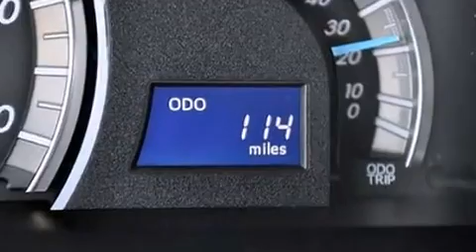2013 Toyota Camry SE V6 in Stafford, VA 22554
Toyota of Stafford
95 Garrisonville Road
in Stafford, VA 22554

Discerning drivers will appreciate the 2013 Toyota Camry. This 4 door, 5 passenger sedan is ready to drive off the showroom floor! It features a front-wheel-drive platform, an automatic transmission, and a 3.5 liter 6 cylinder engine. Toyota prioritized comfort and style by including: a trip computer, air conditioning, fully automatic headlights, tilt and telescoping steering wheel, power door mirrors and heated door mirrors, power windows, and more. Toyota ensures the safety and security of its passengers with equipment such as: head curtain airbags, front and rear SIDE impact airbags, traction control, brake assist, a panic alarm, and 4 wheel disc brakes with ABS. For added security, dynamic Stability Control supplements the drivetrain. We have a skilled and knowledgeable sales staff with many years of experience satisfying our customers needs. We'd be happy to answer any questions that you may have. We are here to help you.